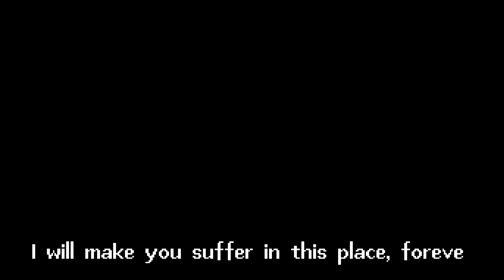Consequences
by SkullDices